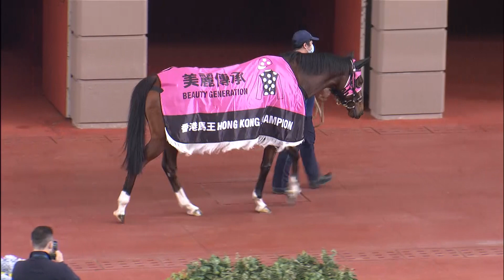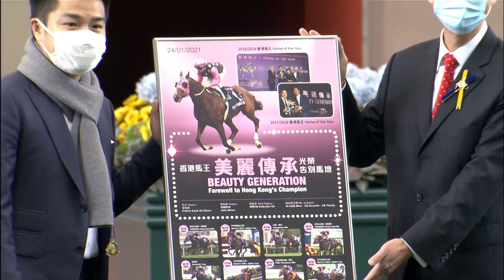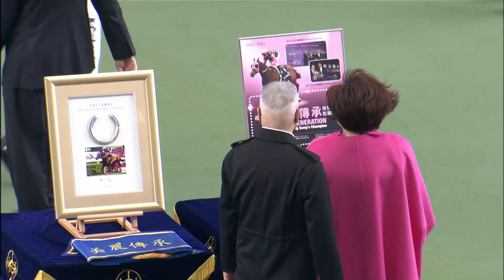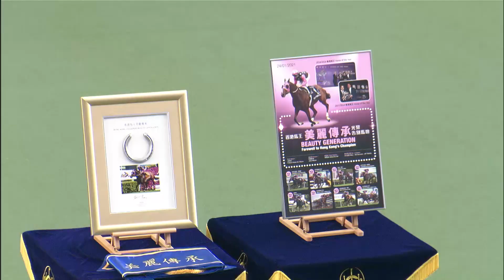20210124 Beauty Generation Retirement